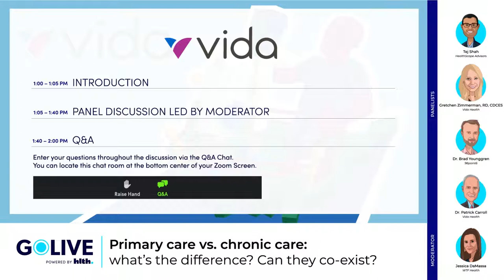GoLIVE Webinar: Primary care vs. chronic care: what’s the difference? Can they co-exist?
Discover how virtual chronic care — when coupled with primary care — can deliver better outcomes from chronic physical and mental health conditions by providing the kind of continuous, longitudinal care that enables the behavior changes that PCPs hope to see in their patients.